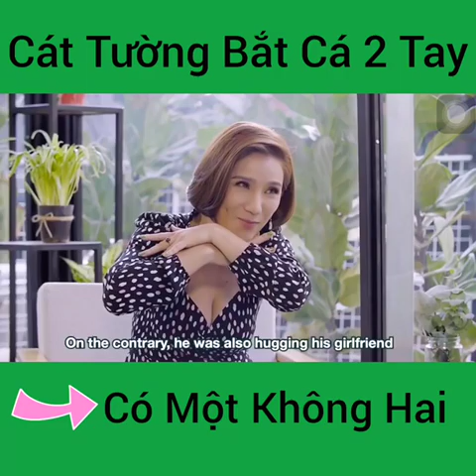Cát Tường "Bắt Cá Hai Tay" và Cái Kết "NHỤC" Không Ngờ | MC - Diễn viên Nguyễn Trí Cát Tường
Talkshow “Cát Tường - 1001 Câu chuyện thật” về các câu chuyện tình yêu, hôn nhân và gia đình, đã chính thức lên sóng vào ngày 7/6/2020, đánh dấu sự trở lại của “bà trùm mai mối", MC - Diễn viên Cát Tường.

Lần này cùng các nghệ sĩ nổi tiếng, những người bạn, anh, chị, em trong nghề, Cát Tường sẽ kể “thẳng", kể “thật" những câu chuyện chưa bao giờ dám nói trước đây.

Rất mong sự ủng hộ của cả nhà để Cát Tường có thêm nhiều động lực để sản xuất nhiều chương trình, phục vụ bà con mình nhen!

Chào mừng các bạn đã đến với kênh Youtube CHÍNH THỨC và DUY NHẤT của Nguyễn Trí Cát Tường, kênh Youtube được Cát Tường và Gia Đình trực tiếp quản lý mong muốn chia sẻ nhiều hơn với mọi người về địa điểm du lịch và ẩm thực. Rất mong sự ủng hộ của mọi người để Cát Tường có thêm động lực đi đến nhiều nơi sưu tầm những món ăn, những địa điểm đẹp nhé.

Mọi người thích những video clip về chủ đề gì, món ăn nào ngon, đất nước nào đẹp hãy để lại bình luận bên dưới cho Tường để mình cùng tham quan nhé. Tường chân thành cảm ơn mọi người rất nhiều.